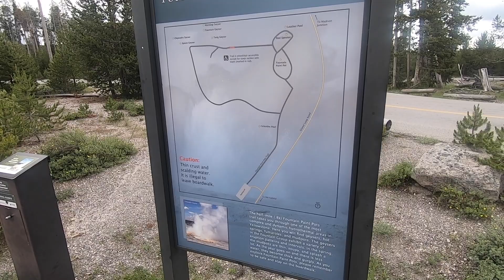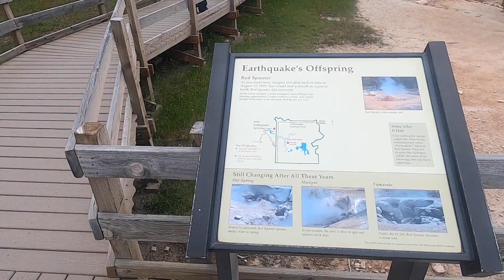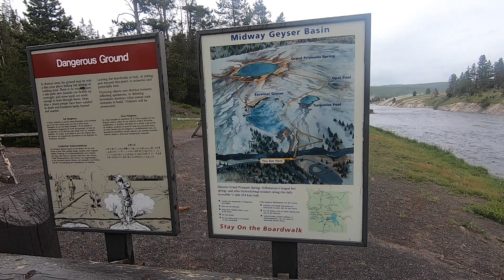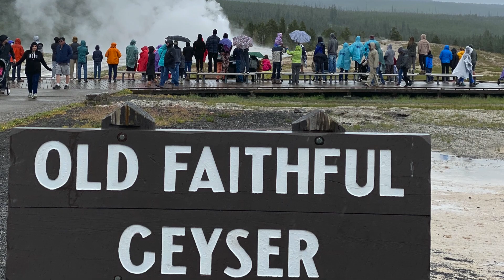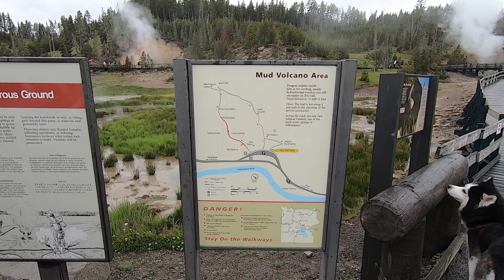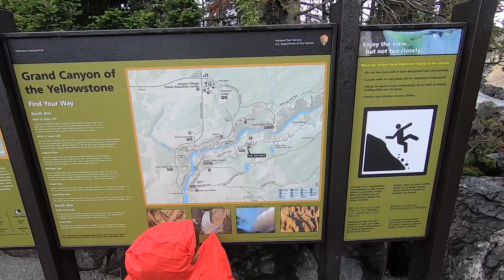Yellowstone Day 1 | Traveling on Adventures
🟦Grow your YouTube audience: Join millions of YouTubers optimizing their channel’s views and subscribers faster with TubeBuddy.

📺The easiest way to live stream and record. Join Streamyard and receive $10 in credits.

💻 Video editor for this video is by Final Cut Pro.